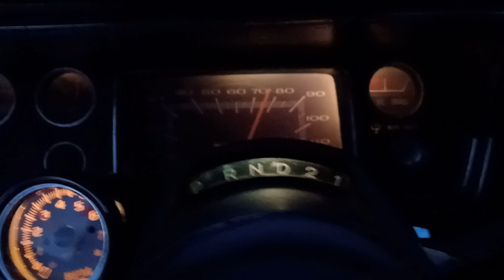55mph -??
night driving.